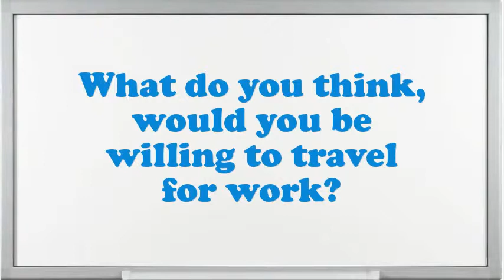Price Marker Supervisor interview questions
Interview Questions for Price Marker Supervisor.How prolonged do you plan to stay at company if offered the Price Marker Supervisor position?What are your professional objectives for an Price Marker Supervisor?What strategic plan did you have as an Price Marker Supervisor?What extreme challenges presently do you think an Price Marker Supervisor is facing?What steps do you follow to study a problem before making a decision?